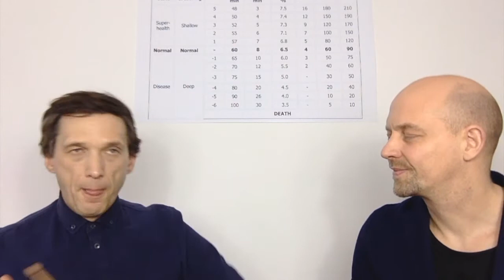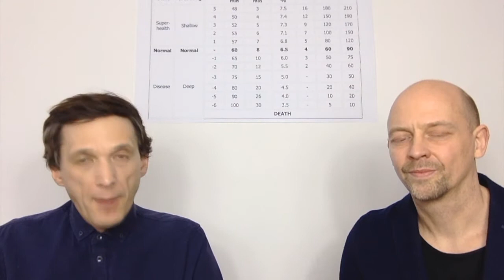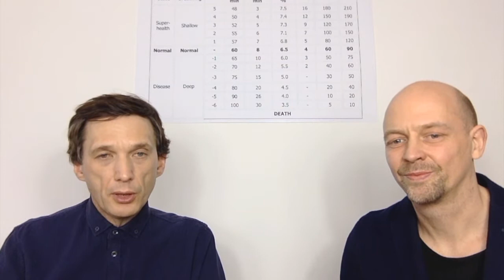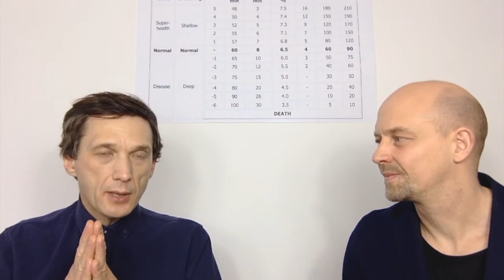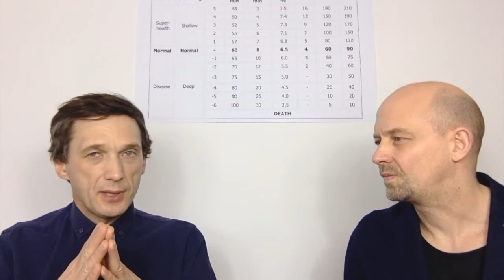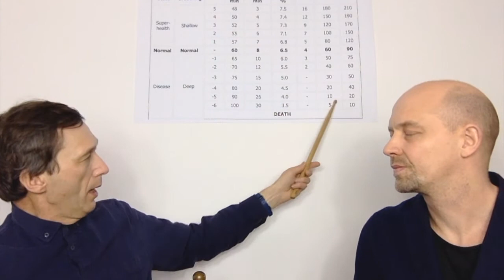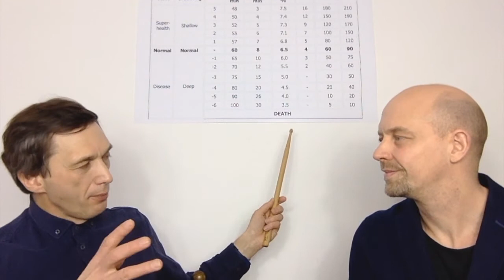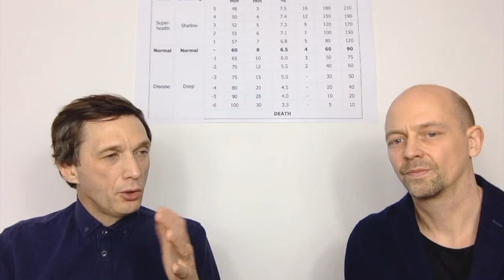Clinical Trials of the Buteyko Breathing Method in USSR/Russia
A variety of Dr. Buteyko's method in Russian trials is discussed.  The first studies to be discussed are from 1990 in Kiev the Shevchenko Central hospital.  People effected by the Chernobyl disaster were tested.  They had symptoms related to their nervous system, blood pressure and so forth.  Out of 50  people with radiation disease, 82% had improvements.  These improvements were measured from their blood parameters and cardiovascular perimeters.  They reduced their medication and there were no side effects.  The Buteyko Method improves breathing closer to the medical norm.  Slowing down breathing helped these people to recover.

The next clinical trial was for people with HIV-AIDS.  Even though there were only 7 young people with AIDS the results were really good because they managed to get rid of their symptoms.  Symptoms such as mood instability, fears and digestive complaints.  The trial was for 3 and up to 7 to 9 days.  People with 60 seconds for the body-oxygen test or control pause test can have a normal life quality.  Complaints of the cardiovascular system, digestive health and other health complaints go away.  People with later stages of HIV have about 10 to 15 seconds for the CP test.  After the Buteyko technique, they would not need medications anymore.  You can find translations of this trial on Dr. Artour Rakhimov's website Normalbreathing.com.

The next trail was conducted in 1991in Kiev.  It was done with people having hepatitis B and liver cirrhosis.  They had acute or chronic hepatitis.  28 out of 30 people had remission of their symptoms.  They showed improvements in their blood test results.  There was a 93% percent success rate for hepatitis b and liver cirrhosis.  Liver cirrhosis is relatively easy to solve with breathing retraining.  Western medicine provides only medication for these health conditions.

There was a clinical trial for cancer in 2001 that was published in an official Ukrainian oncology journal.  A direct student of Dr. Buteyko, Dr. Pashinka applied the Buteyko technique on 120 students that had the initial stages of breast cancer.  This is when a tumour goes from the breast to the lymph nodes.  In 3 or 5 years, up to 25% of these people would die even though they would apply surgical removal of their tumour.  The next step would be radiation and chemotherapy that has good clinical research to live longer.  It also has criticism from alternative medicine that people feel awful during this time.  All these techniques were applied, but they also applied breathing retraining of 2 hours for 3 years.

In 3 years, the control group had a mortality rate of 25%, but the group with breathing retraining had only 5% or 6%.  The Buteyko rate was reduced by 6 times and used by a huge amount of people.  Dr. Pashinka wrote that he only lost 2 patients in his group.  These patients also had diabetes and heart disease.  All students started with 10 seconds CP, this is a very low health state.  Other students achieved 50 to 60 seconds CP.

Dr. Artour Rakhimov wrote a book about this subject called doctors that cure cancer.  With recent discoveries in the ketogenic diet, the success rate of cancer is even more successful.  Cancer feeds on blood glucose.  When people eat glucose, their cancer even gets cancer.  While eating a ketogenic diet prevents this from occurring.

Here is more about Trials of the Buteyko Method in Russia

The video features Volker Schmitz (Buteyko breathing practitioner from Hamburg, Germany) and Dr. Artour Rakhimov (Buteyko practitioner trainer from Toronto, Canada).

The video description was created with the participation of Chris Prokop (Mississauga, Canada).